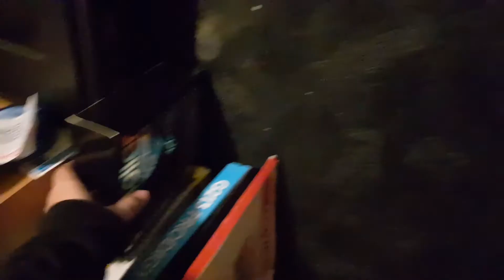2019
Music Used In This Video